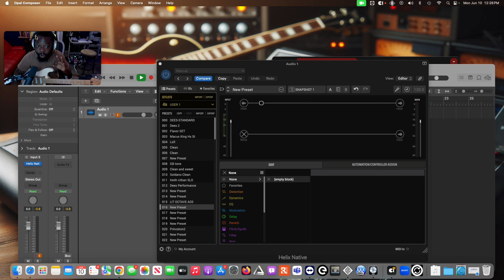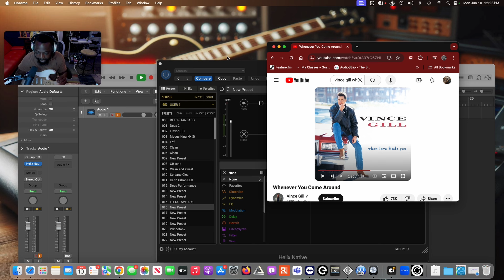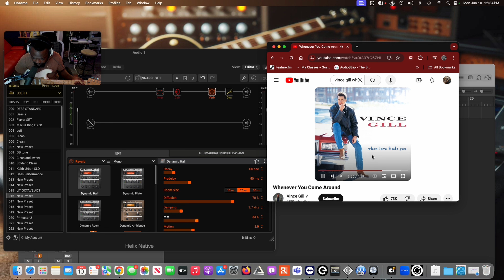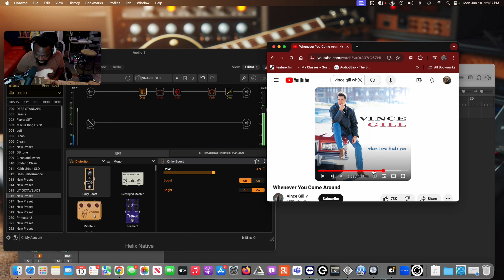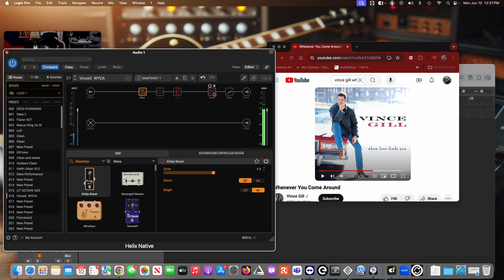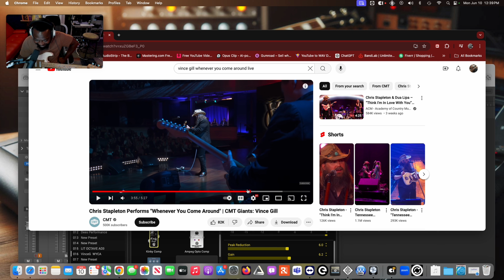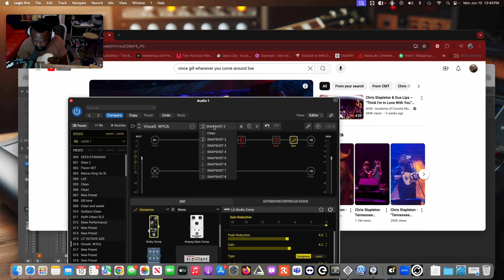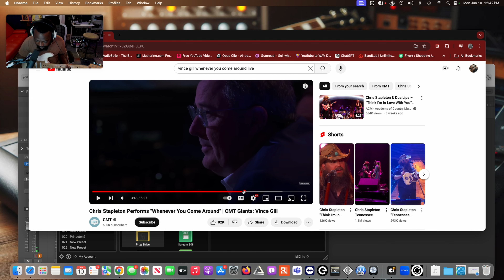How To Recreate any Guitar Tone EASY || Vince Gill Line 6 Helix Tone ||| FREE Preset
Ready To recreate epic guitar Tones?
In this Video I took a Deep Dive in recreating one of the Most Iconic Guitar tones in Modern records.

SONG Whenever You Come Around
Vince Gill

0:00 - Intro
0:28 - Overview
3:57 - My Guitar
8:40 - TheBuild
20:57 - Live Version
23:53 - Preset Snapshots Versions